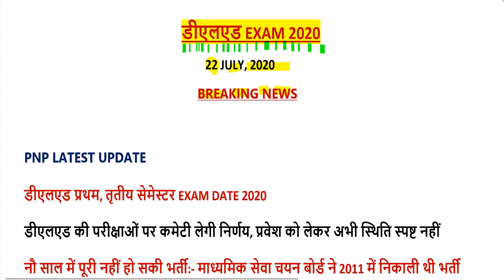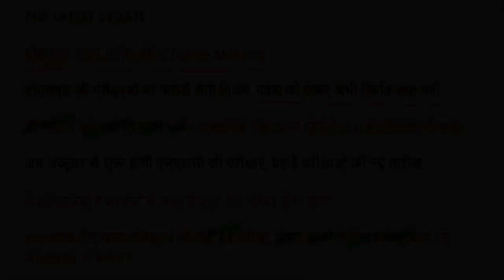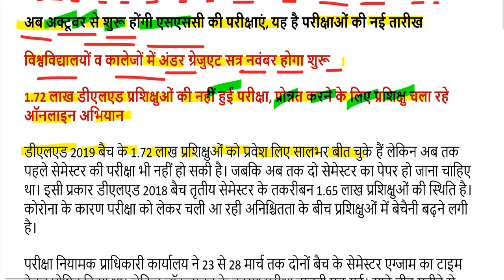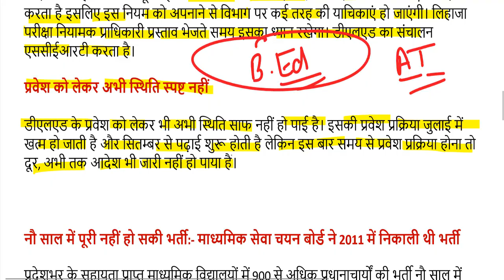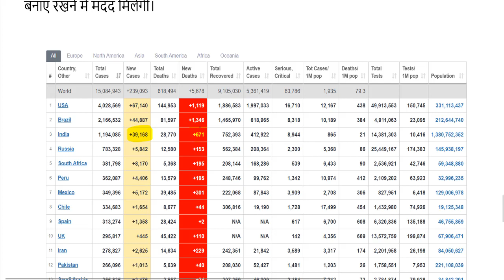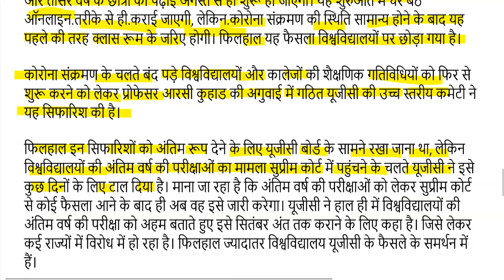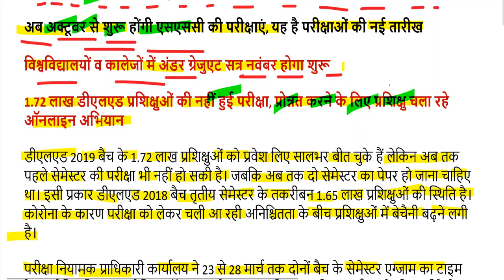DELED BTC EXAM DATE 2020 / UP DELED 1st, 3rd SEMESTER EXAM DATE 2020